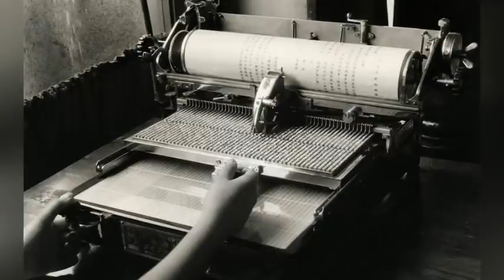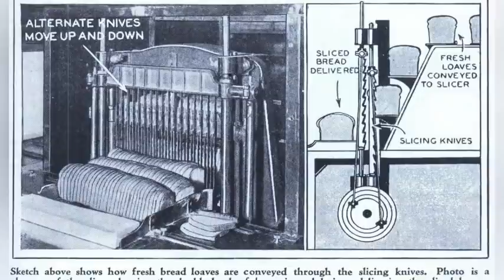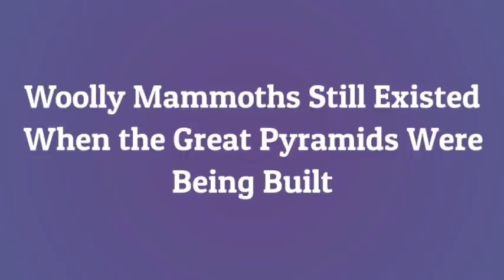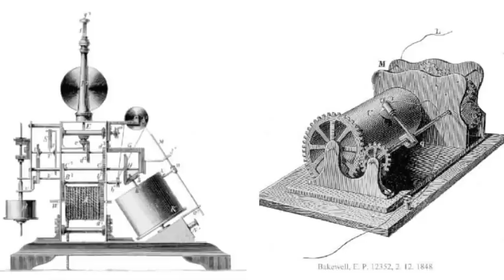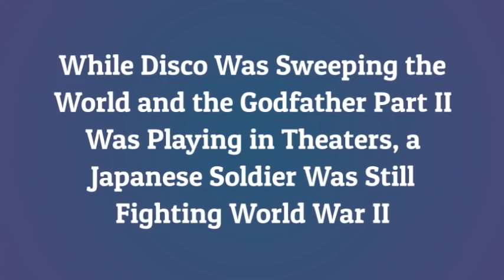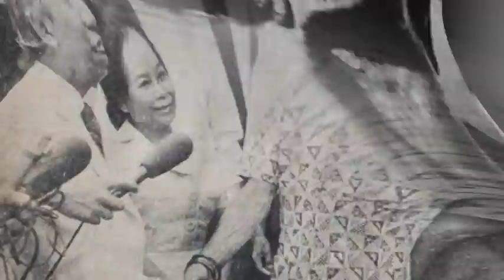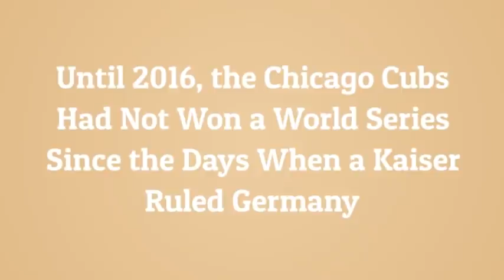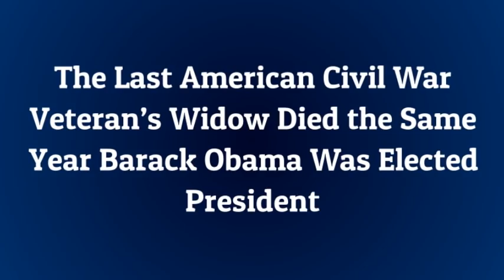Unlikely Simultaneous Historical Events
Every now and then, our perceptions about when some historical events, happened in relation to each other can turn out to be completely wrong.